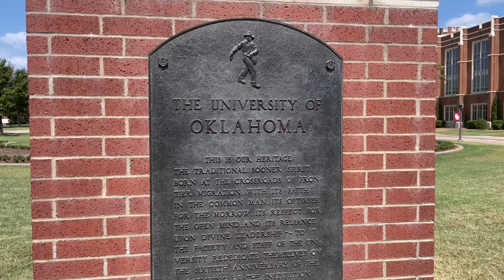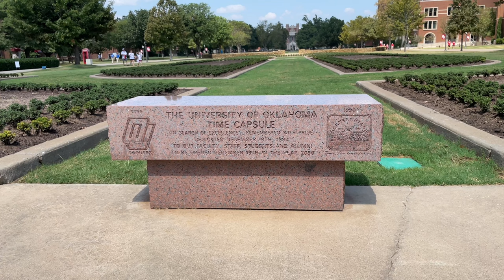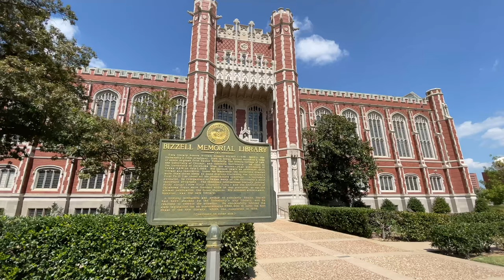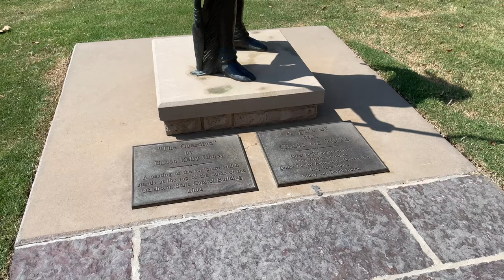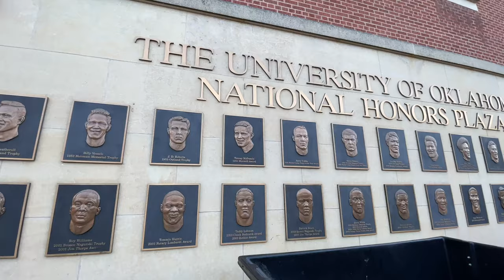A Day at the University of Oklahoma |WATCH THIS Before You Visit University of Oklahoma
WATCH THIS Before You Visit University of Oklahoma | A Day at University of Oklahoma Tour & Walkthrough. A Day at Oklahoma University and their OK Sooners - Oklahoma vs SMU! For the second time we're in the state of OK touring the University of Oklahoma campus and getting ready for the Oklahoma Sooners to take on SMU! Come along for a day fun day of college football with us!

The University of Oklahoma (OU) is a public research university in Norman, Oklahoma. Founded in 1890, it had existed in Oklahoma Territory near Indian Territory for 17 years before the two became the state of Oklahoma. In Fall 2018 the university had 31,702 students enrolled, most at its main campus in Norman. Employing nearly 3,000 faculty members, the school offers 152 baccalaureate programs, 160 master's programs, 75 doctorate programs, and 20 majors at the first professional level.

The university is classified among "R1: Doctoral Universities – Very high research activity". According to the National Science Foundation, OU spent $283 million on research and development in 2018, ranking it 82nd in the nation. Its Norman campus has two prominent museums, the Fred Jones Jr. Museum of Art, specializing in French Impressionism and Native American artwork, and the Sam Noble Oklahoma Museum of Natural History, specializing in the natural history of Oklahoma.

The university has won multiple national championships in multiple sports, including seven football national championships and two NCAA Division I baseball championships. The women's softball team has won the national championship five times: in 2000, 2013, and consecutively in 2016 and 2017, and again most recently in 2021. The gymnastics teams have won a combined 11 national championships since 2002, with the men's team winning eight in the last 15 years, including three consecutive titles from 2015 to 2017